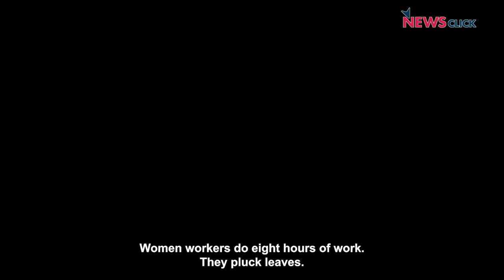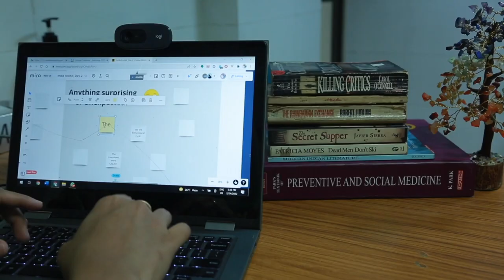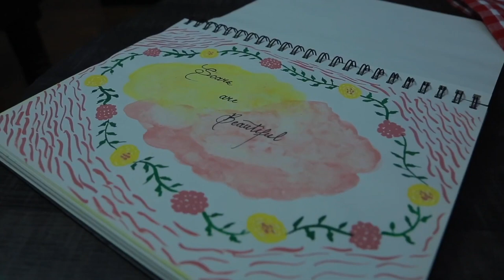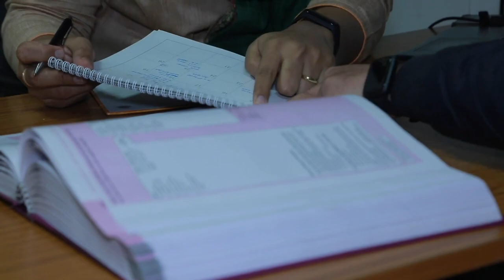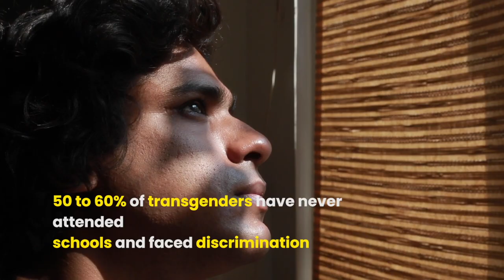Dispatches from India: Stories of employment and dignity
In this episode, we take a look at the question of why Indians continue to vote for the BJP despite the lack of jobs, and the travails of tea estate workers in the State of Tamil Nadu. We also look at the struggles of the transgender community in the country for acceptance and and the philosophy and music of the Kashmiri band, Gaekhir Republic